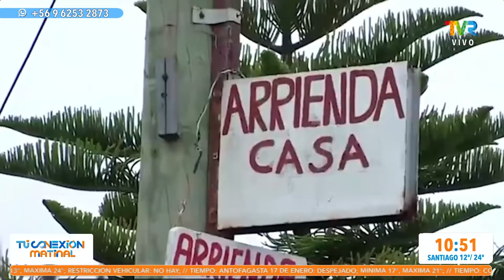Alerta de carabineros para prevenir estafas cibernéticas y delitos durante el período estival